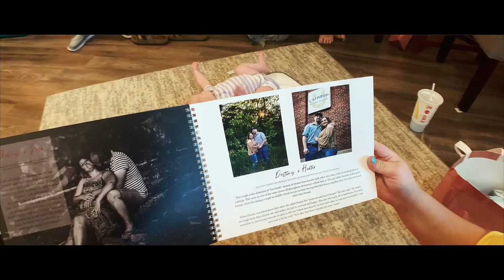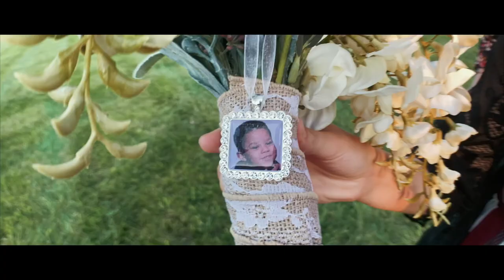Middle School Sweethearts Get Married | Tobacco Barn Farm Wedding Video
Middle School Sweethearts Get Married | Tobacco Barn Farm Holt, MO Wedding Video

Hunter, Destiny and their families are genuinely some of the nicest people I have ever had the pleasure of working with on a wedding day. My. Gosh. Talk about the kind of people who make you want to be your best self! The whole wedding day was so laid back and so much fun from start to finish. You could tell these two had no nerves or reservations about what was taking place that day - just excitement to finally be husband and wife.

Hunter & Destiny aren't COLLEGE sweethearts... they aren't even HIGH SCHOOL sweethearts. MIDDLE. SCHOOL. SWEETHEARTS. *cue crying* This is truly a once-in-a-lifetime kind of love, and just being around them makes you realize how true and deep their love for one another really is. The way they look at each other, embrace each other, talk about one another, everything is just that fairytale movie type of love you only dream about as a kid. But theirs is real.

The Tobacco Barn Farm was literally the perfect venue for these two - absolutely beautiful, but had such a laid back vibe to it which is totally Hunter & Destiny. Everything from this day start to finish was just perfection.

Videography - A Girl & Her Phone
Photography - The Rustic Camera
Venue - The Tobacco Barn Farm (Holt, MO)
Reception Band - North River Band

MB01WSAK2BESNVH
Everything - Secret Nation
Reborn - A Hundred Years
Love You Well - Secret Nation

Shot On iPhone XS with Filmic Pro
DJI Osmo Mobile 3
Moment 58mm & anamorphic lenses